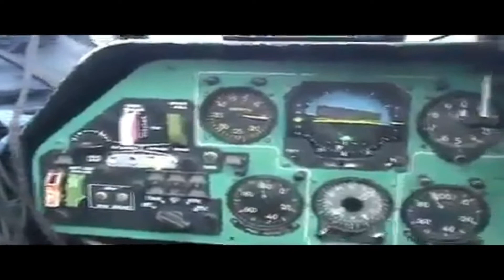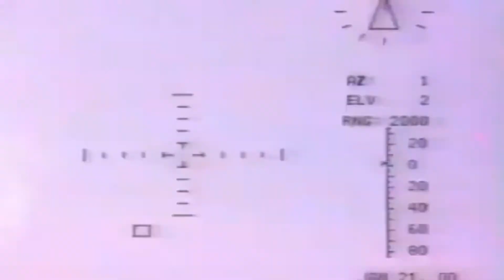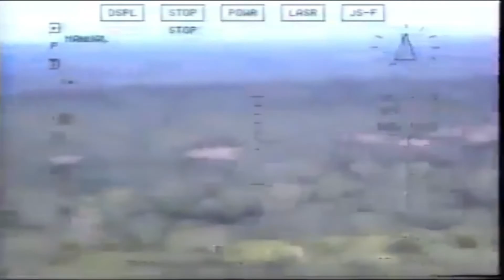Sri Lanka Air Force Missions Against Terrorism | Sri Lanka Army | Army Video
sri lanka army video - Srilankan army song Beautiful song yakku sri lanka army song lyrics, sri lanka army video song download, army song mp3, army song download, sri lanka
Video sri lanka army training videos - Viveos
We have the best Sri Lanka Army Special Forces Training Video Stories Search results for sri lanka army commando training videos

Complete Sri Lanka Army Sf Training Videos Stories Sri lanka military academy Videos : Watch sri lanka military academy News Video
 sri lankan army war crime video
Sri Lanka Army Video Song Download -

XXXXXXXXXXXXXXXXXXXXXXXXXXXXXXXXXXXXXXXXXXXXXXXXX

sri lanka army, sri lanka army regiments, sri lanka army commander, sri lanka army wallpaper
sri lanka military power 2020, sri lanka military power, sri lanka 2020 military